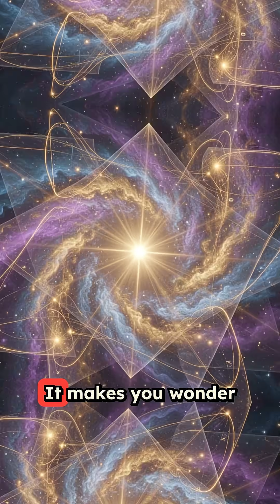Einstein's Final 12 Pages: The Mystery He Took to His Grave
Einstein's Final Secret: The 12 Pages That Vanished Forever

On April 18, 1955, Albert Einstein died alone in a Princeton hospital room, clutching 12 pages of equations he refused to show anyone. Those pages disappeared, and what the greatest mind of the 20th century was working on in his final hours remains one of science's most haunting mysteries.

While most people remember Einstein for his theory of relativity and that famous photo with his tongue out, few know about his obsession during his last three decades. He isolated himself from the scientific community, working relentlessly on a unified field theory that would explain all forces of nature in one elegant equation.

The night he died, as his aorta ruptured, nurses reported seeing him scribbling frantically. He knew his time was running out. He asked for those pages one final time, wrote something, and then let go.

What happened next is even more mysterious. Einstein's son later revealed that some of those final notes were deliberately destroyed, following his father's explicit wishes. Einstein didn't want his unfinished work to be misunderstood or potentially misused by others.

Think about that for a moment. The man who revolutionized our understanding of space, time, and reality chose to take his final discoveries to the grave rather than risk them being twisted or incomplete.

What did he discover in those last moments? What was so important that he worked on it even as death approached? And what was so dangerous or incomplete that it had to be destroyed?

This story reminds us that some legacies aren't measured by what we leave behind, but by the mysteries we choose to protect. Sometimes the most profound act is knowing when to stay silent.